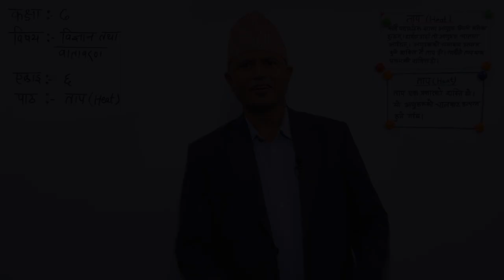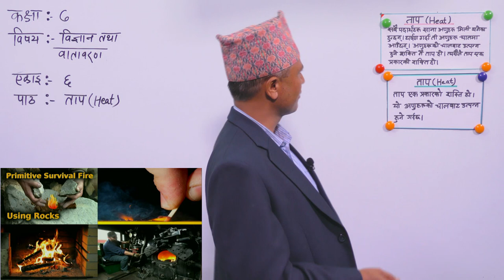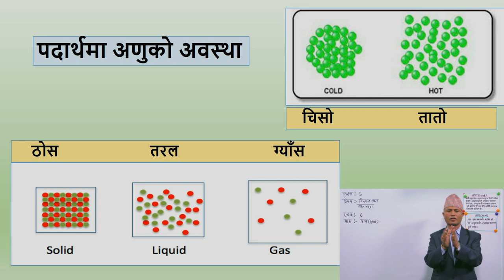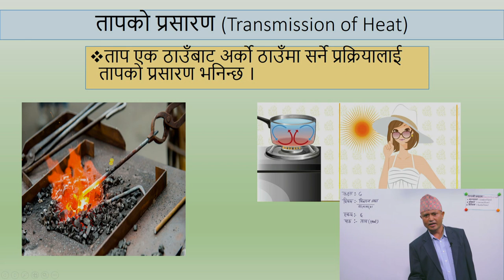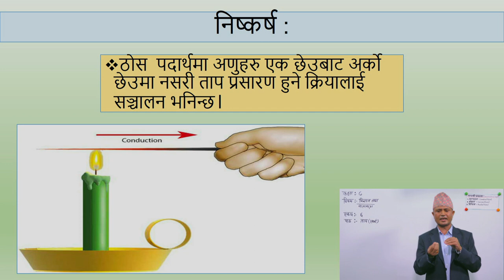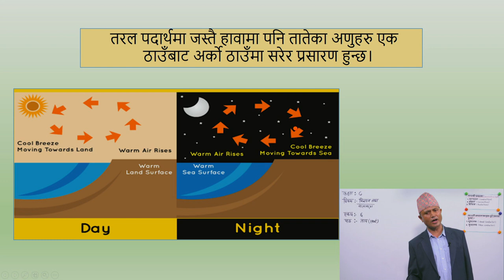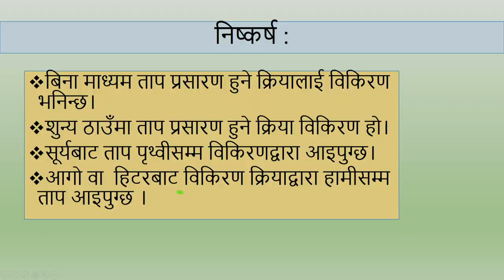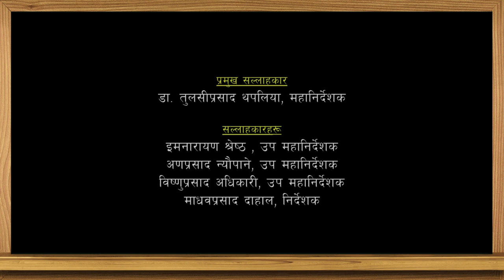10. Class 7। Science and Environment । Unit-6 । Heat ।